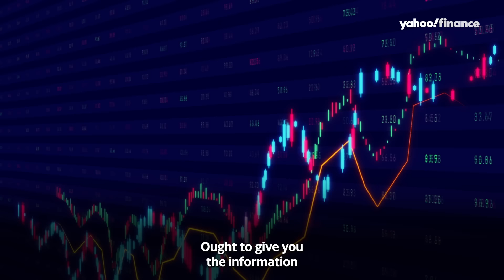The public benefit of crypto regulation: SEC Chair Gary Gensler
U.S. Securities and Exchange Commission Chair Gary Gensler joined Yahoo Finance Live on July 14, 2022 to discuss crypto regulation and basic protections for the public.